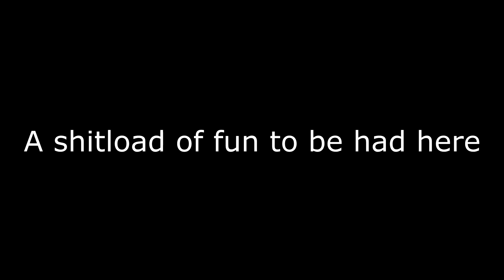A first day release taste of H1Z1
I met up with a Russian dude somewhere in H1Z1, and we despatched a wad of zombies. This game is looking to be a lot of fun. if only our American friends were more friendly and would stop attacking on sight.